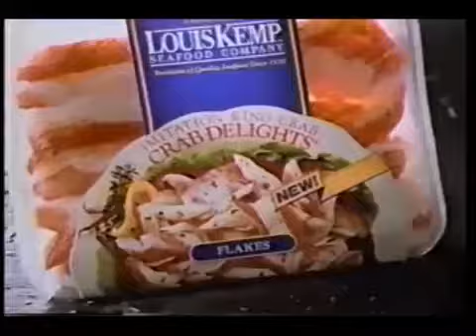Louis Kemp Crab Delights commercial 1989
A vintage ad from 1989 4 Louis Kemp Crab Delights.  😋